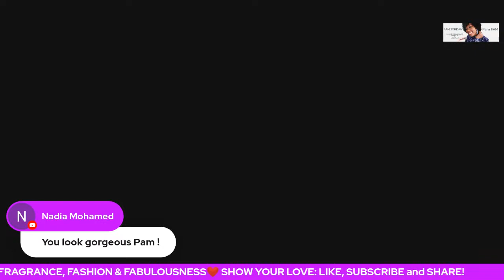MY FAVORITE SPRING TINGZ! | FRAGRANCE + FASHION + FLAWLESSNESS! | PERFUME COLLECTION | PAM JORDAN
Hi Pam FAM!  Thank you for joining my LIVE Show!  This is all about my FAVORITES FOR SPRING in FRAGRANCE, FASHION and BEAUTY ~ How I keep a FLAWLESS FACE!

💛  𝐌𝐚𝐢𝐥𝐛𝐨𝐱:
     Pam Jordan
     341 NW 2nd Street,  Suite 224